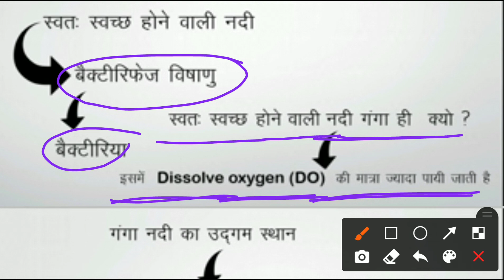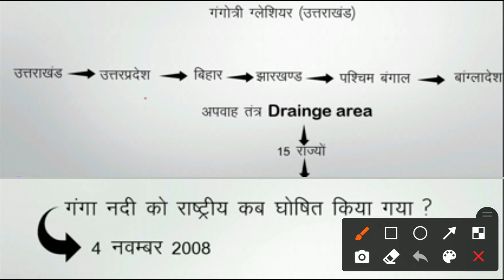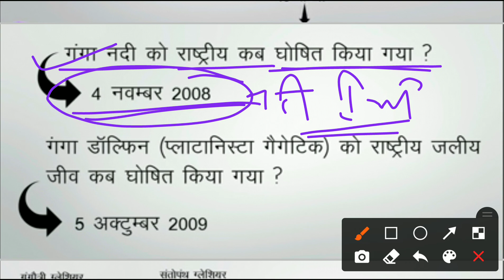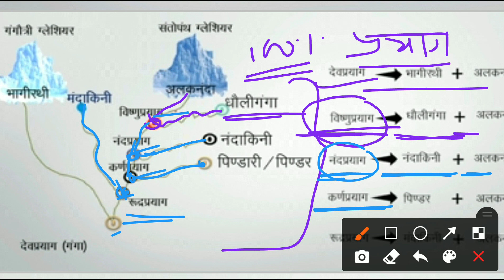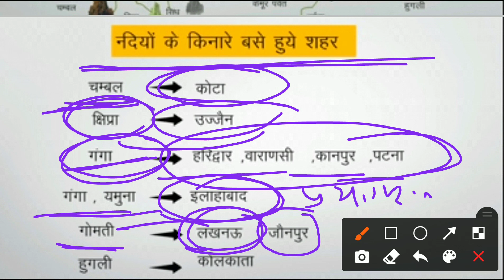गंगा नदी तंत्र/भारत का अपवाह तंत्र/भारत का अपवाह तंत्र/ganga river/ganga nadi/indian river/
प्रिय विद्यार्थियों :-
          🙏 स्वागत है आप सभी का आपके अपने यूट्यूब चैनल Gk by sunil sir में ।

ABOUT :-

इस चैनल के माध्यम से आप सभी को निम्र परीक्षाओं की प्रतिदिन विशेष तैयारी करवाई जाती है ।
# Patwar
# Sub Inspector
# Rajasthan Police
# Rajasthan gk
# Army GD/Tech. /TDN / SKT / NA
# 1st grade , 2nd grade Teacher
Ras pre
Raj. High court Grup - D & Ldc
# Gram sachiv (ग्रामसेवक)
Pashudhan sahayak
Railway NTPC / Grup -D
Dehli police
Defence Exam
Airforce / Navy Grup X/Y
भारतीय सेना
लैब असिस्टेंट
जेल प्रहरी
महिला सुपरवाइजर
लाइब्रेरियन
LDC
SSC GD

हमारे चैनल की खास बातें:-
1. हमारे इस यूट्यूब चैनल पर राजस्थान जी.के. एवं इंडिया जी.के. के most important question का संग्रह ।
2. हमारे इस youtube channel पर Indian Army के पेपर की तैयारी भी करवाई जाती है ।
3. हमारे चैनल पर Rsmssb द्वारा आयोजित विभिन्न परीक्षाओं के प्रश्नों का विशिष्ट सॉल्यूशन मिल जाएगा ।
4. गत परीक्षाओं में पूछे गए प्रश्नों की व्याख्यात्मक जानकारी उपलब्ध है ।
5. यहां पर राजस्थान जी.के. के महत्वपूर्ण प्रश्नों की व्याख्यात्मक जानकारी दी गई है ।
6. अगर आप जी.के. से संबंधित questions की Pdf प्राप्त करना चाहते हैं तो कांटेक्ट करें :-
7. विभिन्न सरकारी नौकरी से संबंधित विज्ञप्तियाँ एवं सूचनाओं की जानकारी प्राप्त कर सकेंगे ।

अगर आप हमारे चैनल से जुड़ते है तो आप को सभी प्रकार के नोट्स अथवा अन्य जानकारियाँ समय - समय पर मिलती रहेंगी ।

2. आर्मी के महत्वपूर्ण जी.के एवं सामान्य विज्ञान के  महत्वपूर्ण क्वेश्चन व्याख्या सहित यहाँ से देखे:-👇👇👇👇👇👇

अन्य Links:-
1.
2.
3.